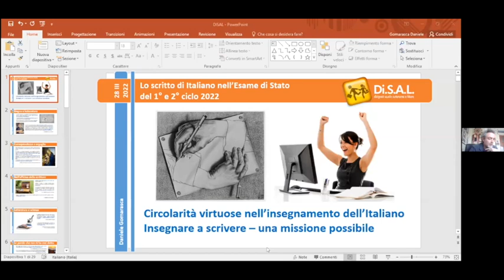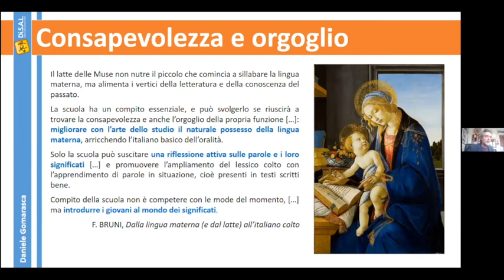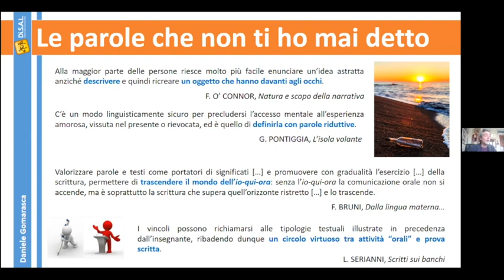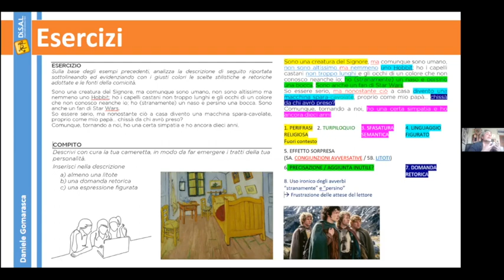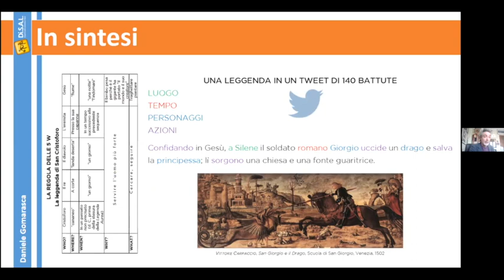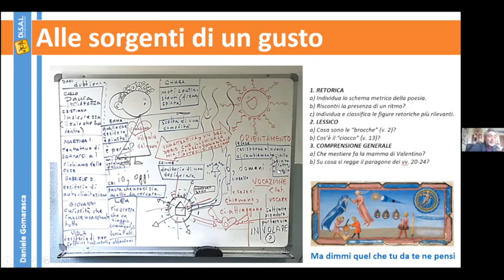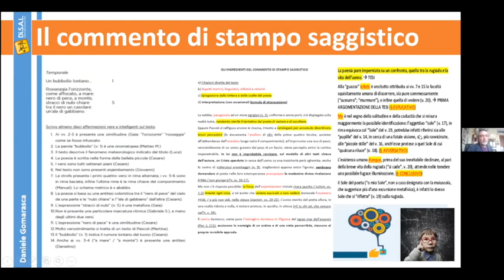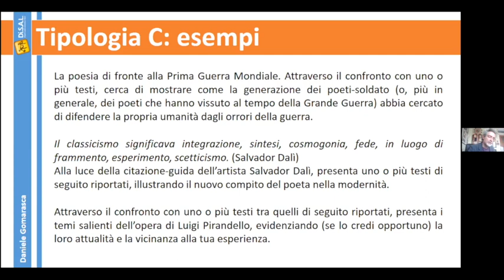Preparare gli esami di stato 2022 - Webinar 2. 28 marzo 2022 (La prova di Italiano)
Lo scritto di Italiano nell’esame di stato del 1° e 2° ciclo 2022

Ritorna la prima prova scritta all’esame conclusivo del primo e secondo ciclo. Da tempo il tema di italiano non è più fondato sulla conoscenza delle discipline, ma sulla capacità in chi lo svolge di collegare i saperi acquisiti, anche alla luce delle proprie esperienze e curiosità intellettuali: contano il rispetto dei fondamenti grammaticali e la padronanza di un lessico adeguato, ma soprattutto l’impostazione e lo svolgimento di un’argomentazione.

Perché una prova scritta di Italiano? Che valore ha all’interno dell’Esami di stato e in particolare nella Maturità 2022? Di quale prova si tratta? Come preparare gli studenti a questa prova?

Se ne discute con Luca Serianni presidente del gruppo di lavoro che introdusse la revisione delle tipologie di prove scritte e con Daniele Gomarasca, docente del Laboratorio di Scrittura presso l’Università Cattolica del Sacro Cuore.

coordina

Paolo M.G Maino
dirigente scolastico e responsabile comunicazione DiSAL

intervista a
Luca Serianni, linguista e filologo

dialogo con
Daniele Gomarasca, preside scuola secondaria di 1° - La Zolla